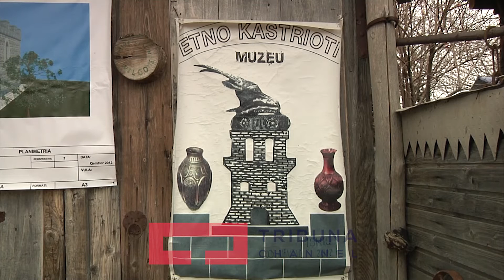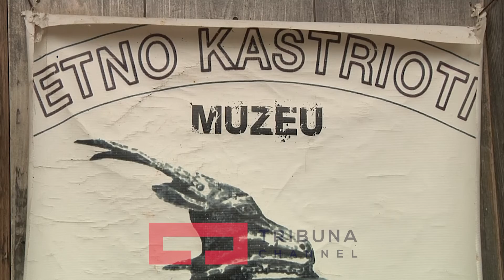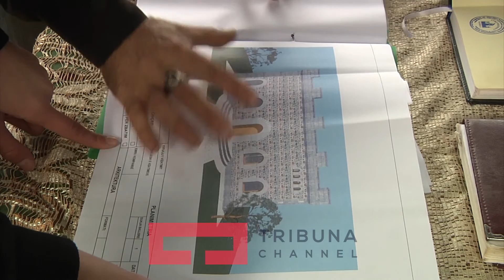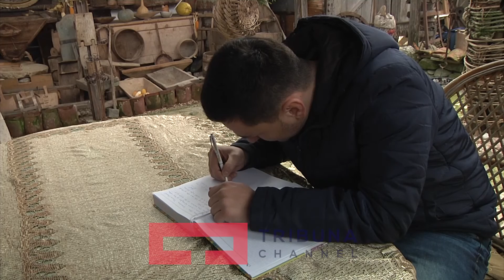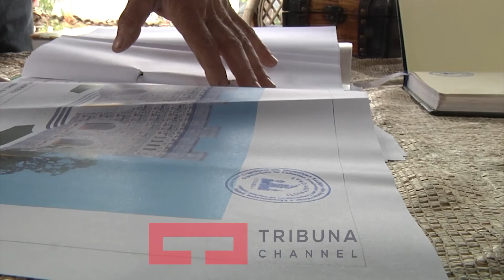Udhëtimi në kohë në muzeun 'Etno Kastrioti'